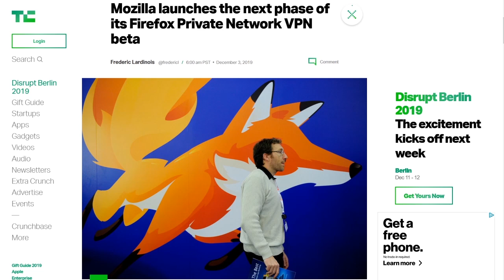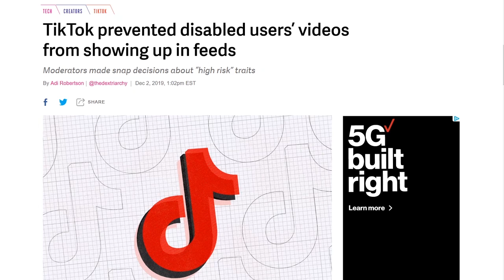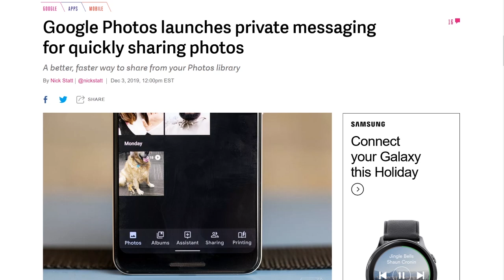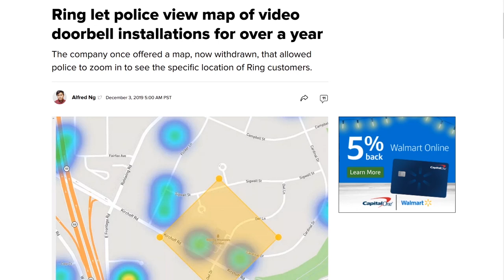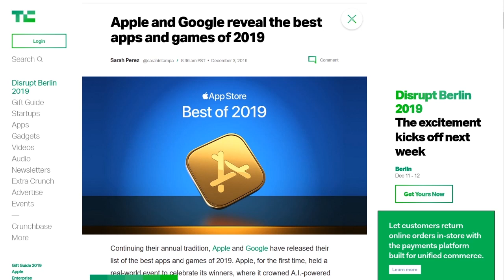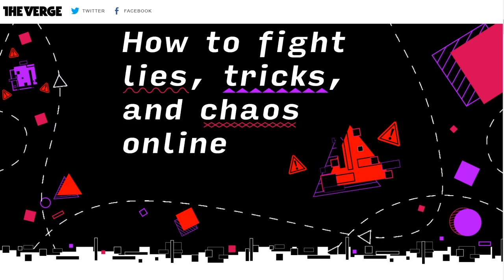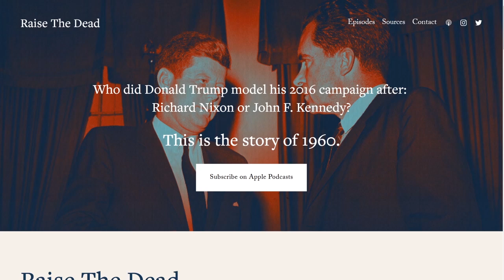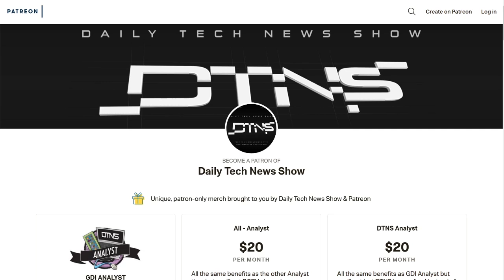Are You Outraged? Citation Needed - DTNS 3669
Adi Robertson has a thoughtful article on The Verge today called “How to fight lies, tricks, and chaos online.” We break down the recommendations and add our own suggestions.

Today’s guest:
Justin Robert Young

Next guest:
Scott Johnson